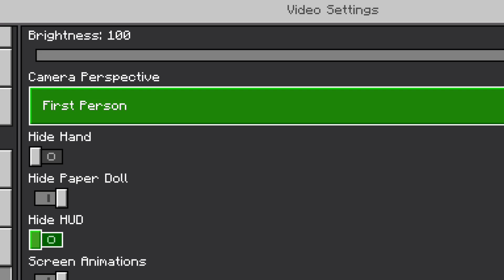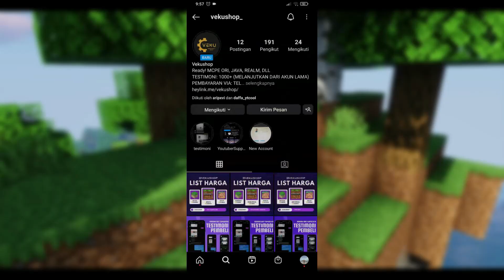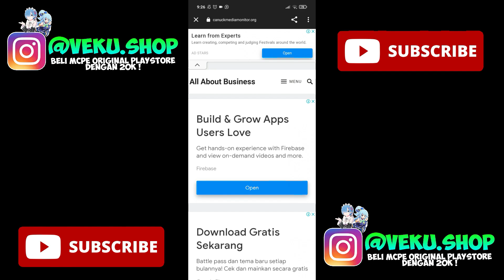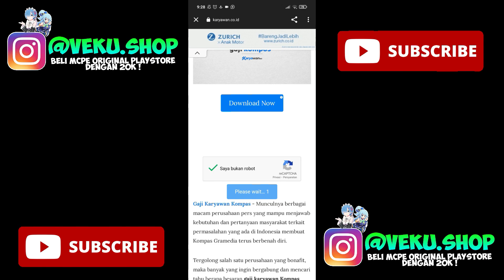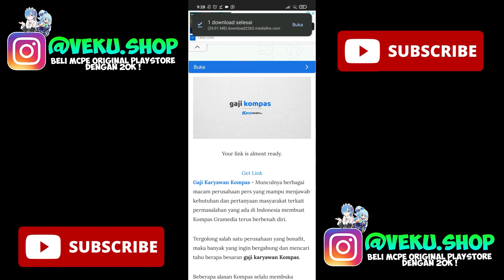REALISTIC! REWANSTON SHADERS MCPE 1.20 - Shaders for mcpe 1.20 - mcpe shaders 1.20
TIMESTAMP :
0:00 Intro video
0:45 Penjelasan Shaders
1:02 Water Realistic
1:52 Glowing Ore
2:46 Nuansa Siang hari
4:35 Nuansa Nether
5:26 Nuansa Sore Hari
6:36 Nuansa Malam hari
7:50 Cara install shaders

shader render dragon mcpe 1.20.0

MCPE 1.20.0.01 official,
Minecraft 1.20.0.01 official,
Minecraft Pocket Edition 1.20 official,
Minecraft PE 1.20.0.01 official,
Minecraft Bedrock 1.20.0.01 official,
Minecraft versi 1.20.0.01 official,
Update Minecraft PE 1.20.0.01 official terbaru,
Update MCPE 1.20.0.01 official terbaru,
Minecraft trails & tales 1.20 official,
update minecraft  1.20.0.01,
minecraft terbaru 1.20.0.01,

MCPE 1.20 official,
Minecraft 1.20 official,
Minecraft PE 1.20 official,
Minecraft Bedrock 1.20 official,
Minecraft versi 1.20 official,
Update Minecraft PE 1.20 official terbaru,
Update MCPE 1.20 official terbaru,
Minecraft Nether Update 1.20 official,